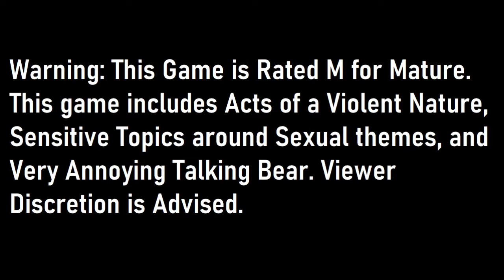[Someone Special] Persona 4 Golden Daily - October 3rd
Timeline:
Morning (School) - 00:00
Lunchtime - 1:08
After School - 1:34
Yosuke (Magician Rank 9) - 3:23
Evening - 5:49